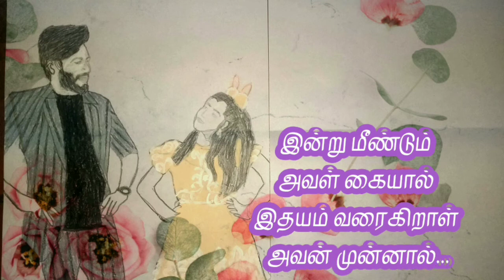cwc celebration promo moments🥰/Ashwin&Sivangi 10th time pairing